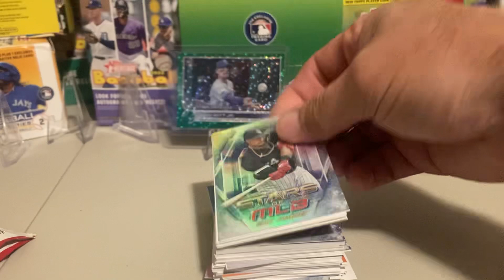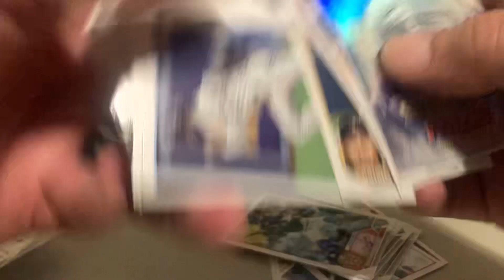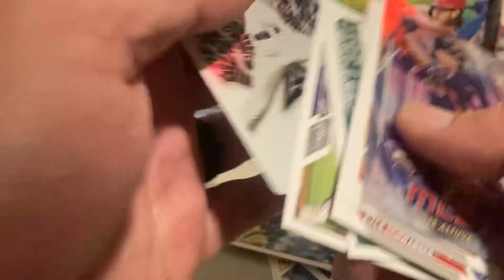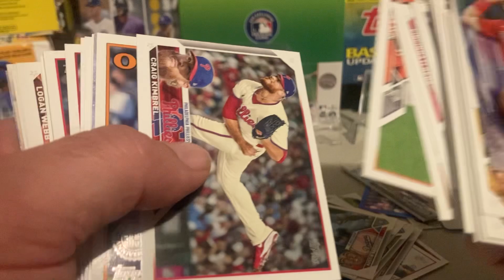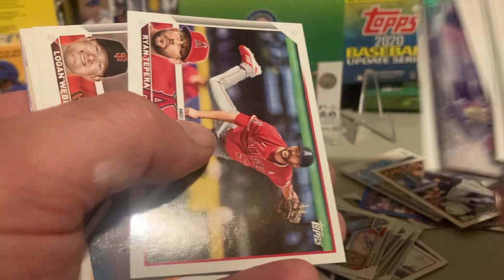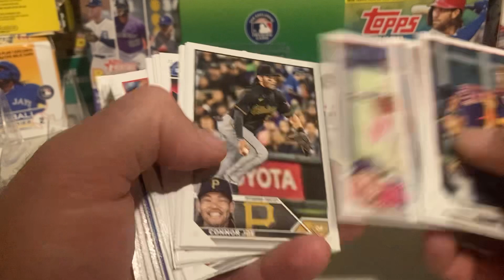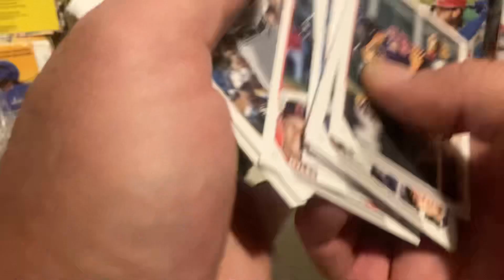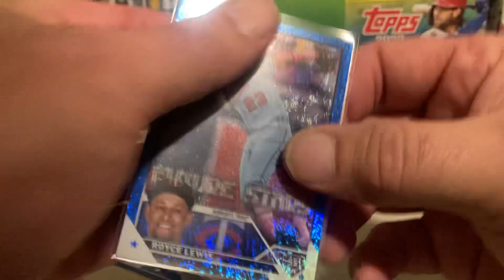2023 topps series 2 - searching for Corbin!!(low numbered future star power hitter )